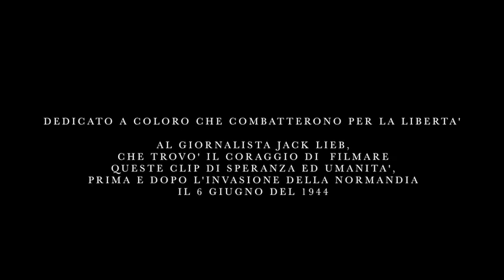1555d1e7e3da2f 06 0